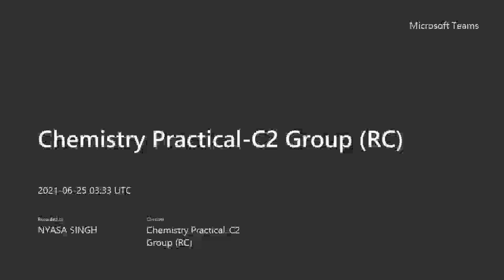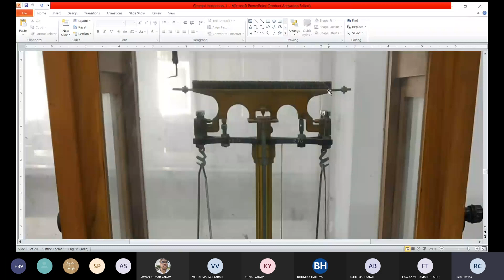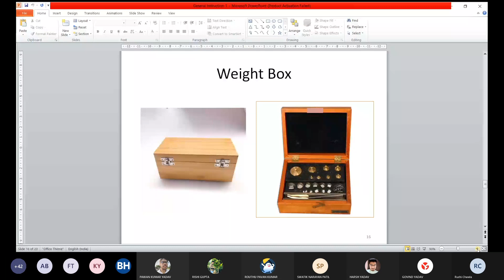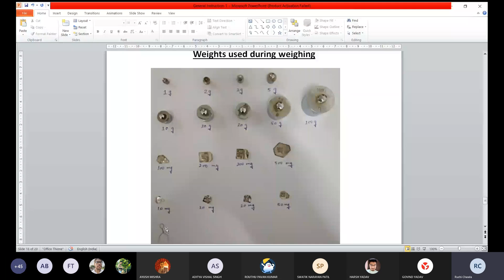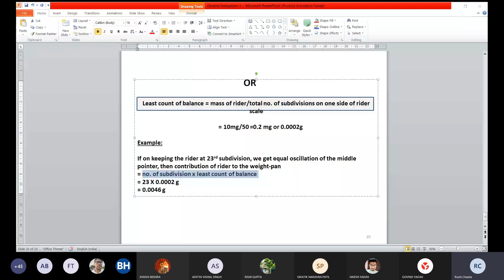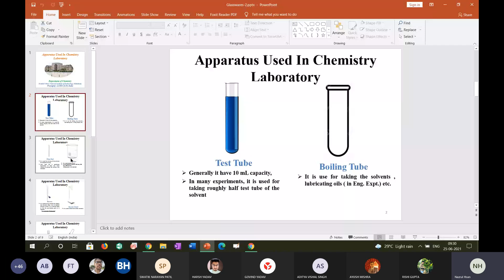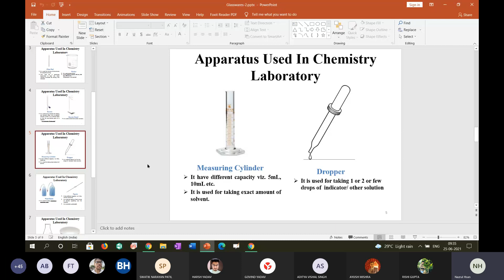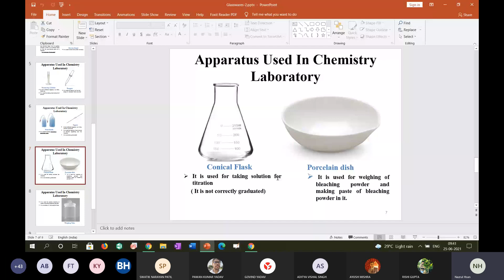Chemistry Practical (Ruchi ma'am) - General Instructions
Chemistry Practical class recording (Ruchi ma'am)